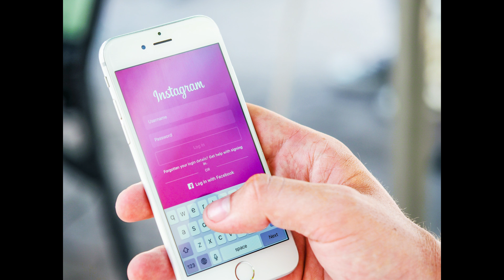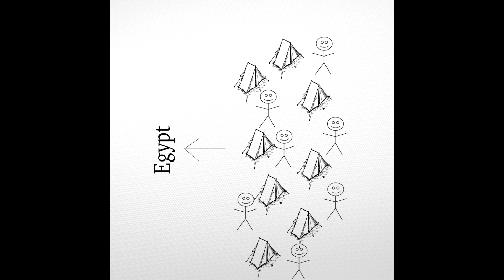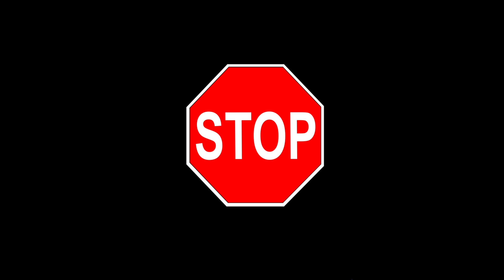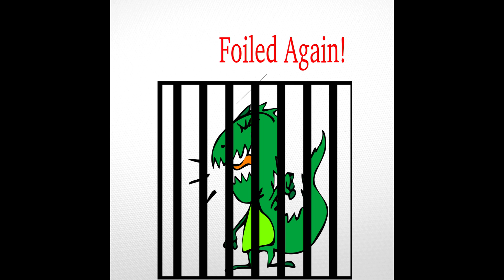The Story of the Feast of Tabernacles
An informational story on the festival of tabernacles found within the Bible.